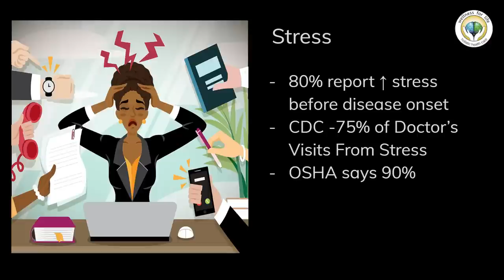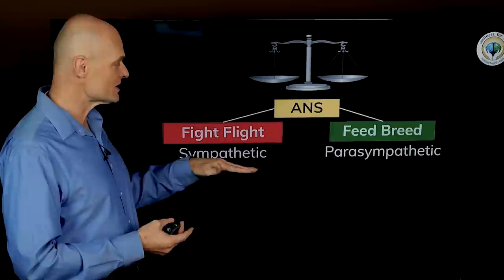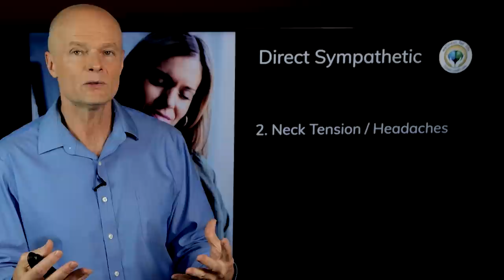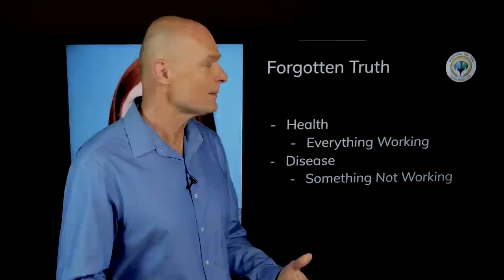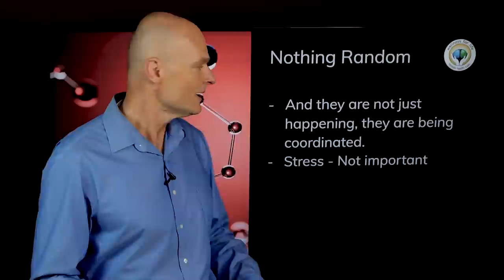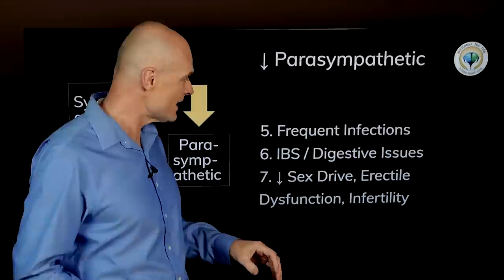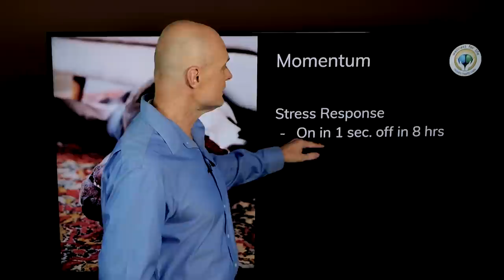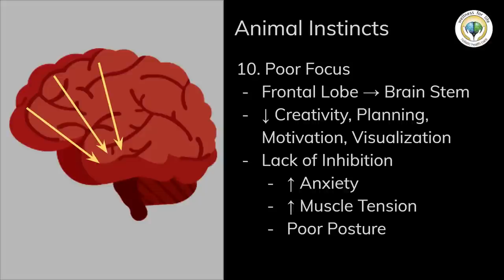10 Signs You Are Stressed Even If You Feel Relaxed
. Stress contributes to almost every disease there is! Here are 10 Signs and symptoms of stress overload. If you think you aren't stressed, think again. You are so used to stress that you don't even notice it.  Learn what stress does to your body, so you can take charge of your health naturally.

MORE videos like this:
v=2Nb8wj3x3ak&list=PLpTTF6wMDLR79E3-ijN_r6e8XkU4nQNyl

Welcome to Signs and Symptoms by Dr. Sten Ekberg; a series where I try to tackle the most important health issues of the day in a natural and safe way. Remember to make your comments positive and uplifting even if you disagree with something that was said by me or others.

5920 Odell St
CummingGA 30040